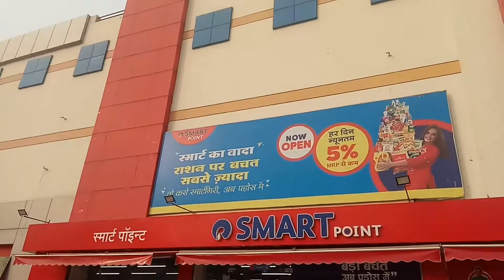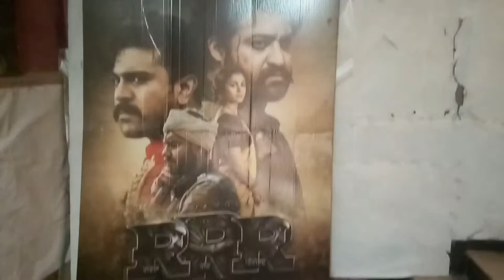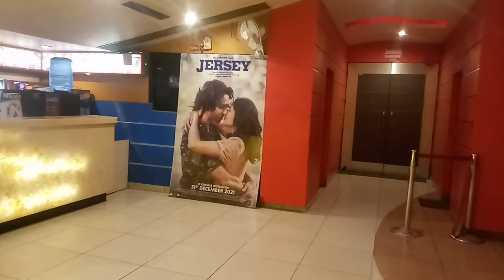Movie magic cinema (Loni ghaziabad) Watching 83 movie / 24 Dec 2021 show time 3:30 pm